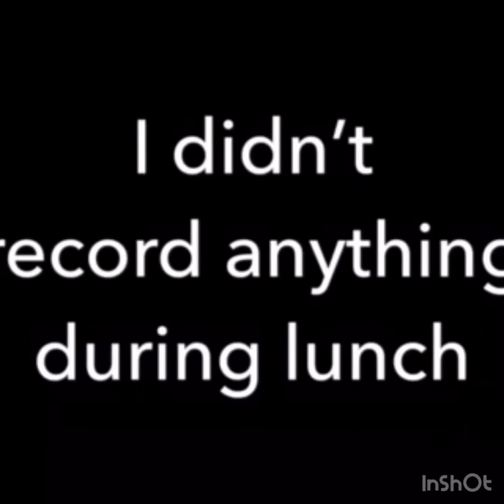We Gave My Grandma The Surprise Of Her Life!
We Gave My Grandma the surprise of her life and I recorded it all. HAPPY 60th BIRTHDAY!!!